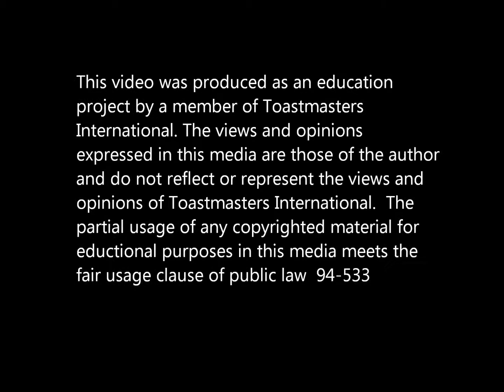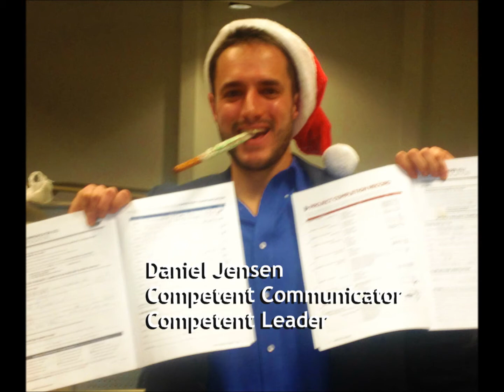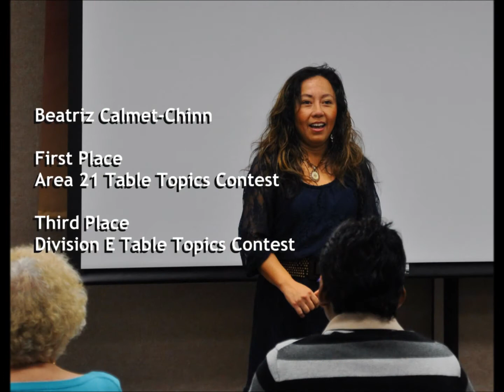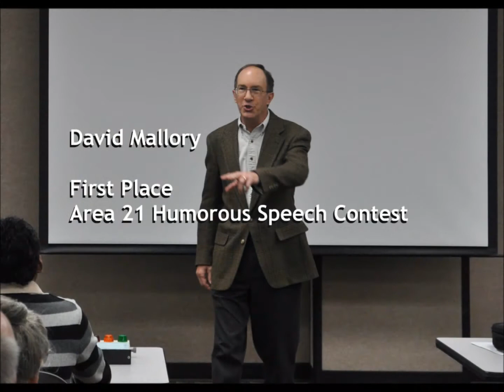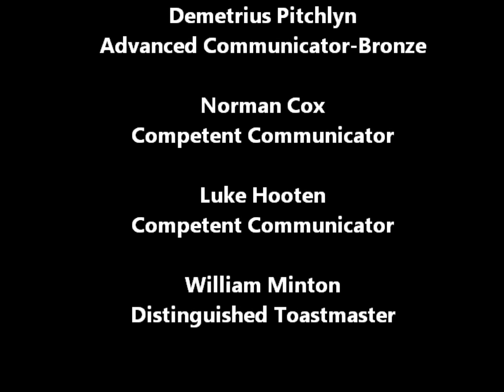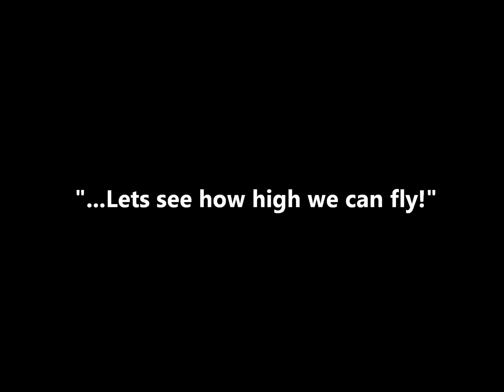The 2013-2014 District 8 Heartland Division Toastmasters In Flight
This video recognizes the 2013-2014 member accomplishments throughout District 8 Division E of Toastmasters International. The period of accomplishments is limited to those achieved from July 1, 2013 to January 1, 2014. Set to the music of the Yolanda Adams version of  "I Believe I Can Fly."

Toastmasters International is the leading movement devoted to making effective oral communication
a worldwide reality. Through its member clubs, Toastmasters International helps men and women
learn the arts of speaking, listening, and thinking -- vital skills that promote self-actualization, enhance
leadership potential, foster human understanding, and contribute to the betterment of mankind. It is
basic to this mission that Toastmasters International continually expand its worldwide network of
member clubs, thereby offering ever-greater numbers of people the opportunity to benefit from its
programs.

The 18 member clubs of Division E are located in Kirksville, Moberly, Columbia, Fulton, Jefferson City, Rolla, Cuba, Ft. Leonard Wood and Waynesville-St. Robert Missouri.